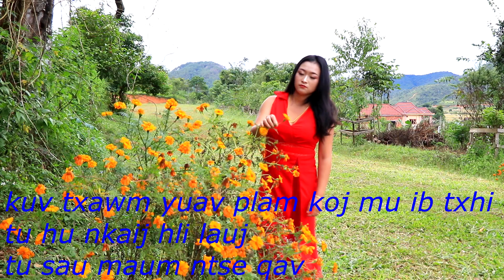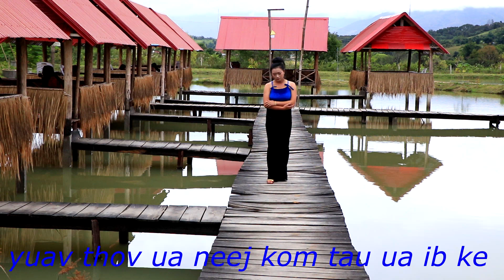kuv txawm yuav plam koj mu ib txhi nkauj hli lauj nkauj tawm tshiab